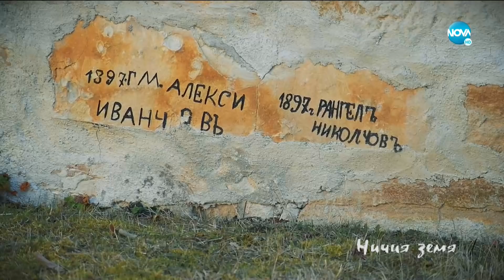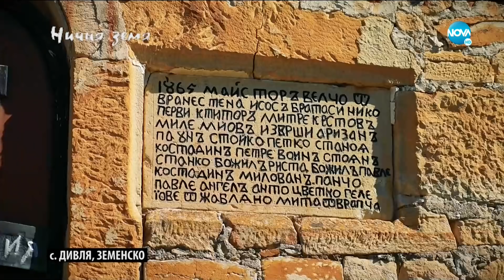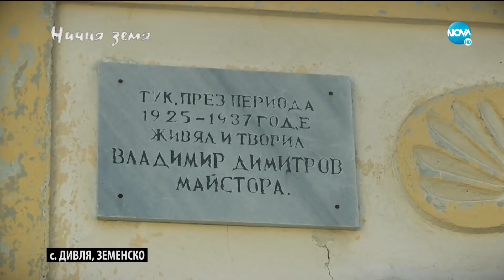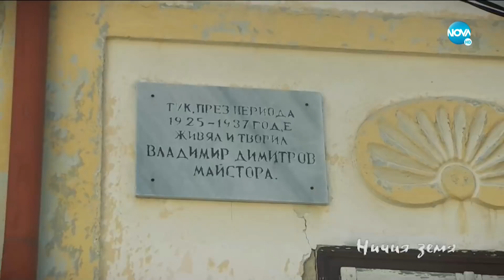„Ничия земя“: Жената, която бие камбаната (18.04.2020)